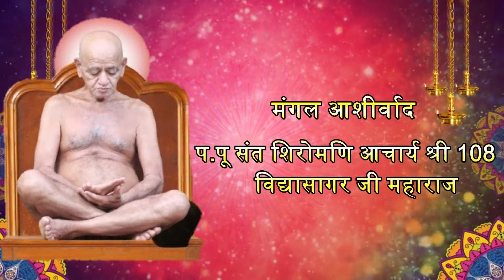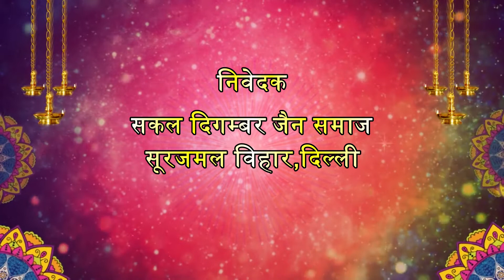श्री 1008 सिद्धचक्र महामण्डल विधान | सूरजमल विहार | 14 मार्च 2019 | तीर्थंकर जैन चैनल